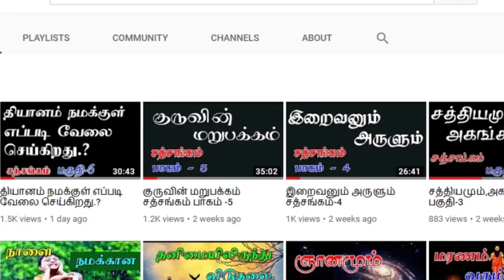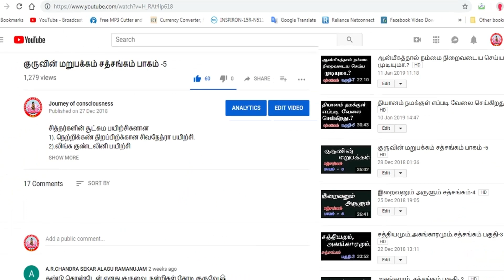(306)-முதுமை சுமையானதா.? 20-04-2020